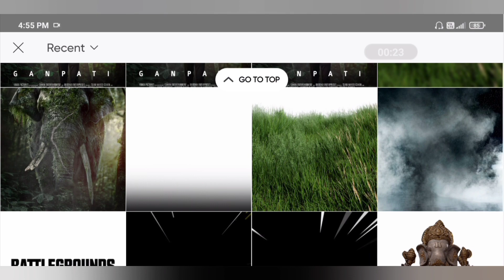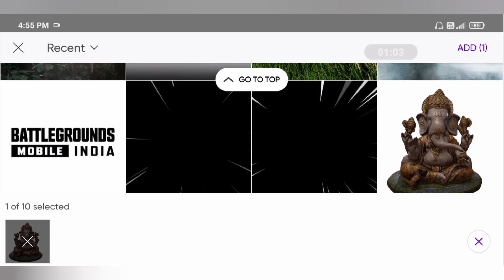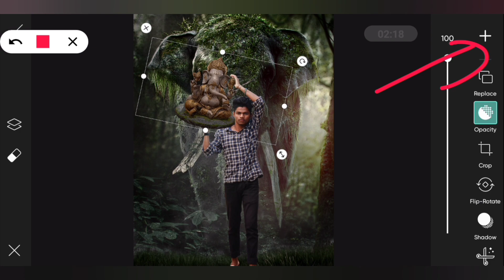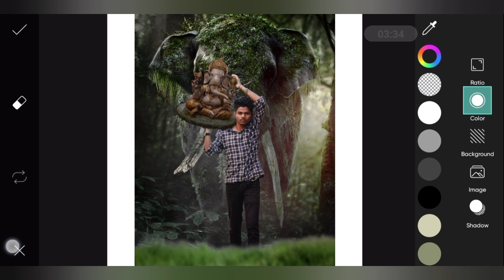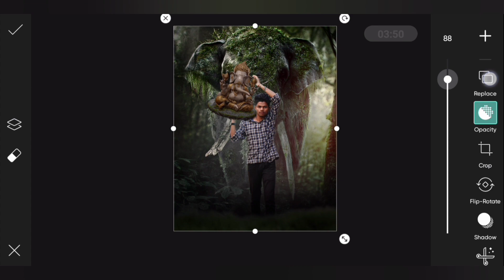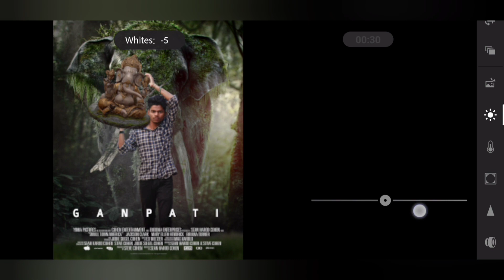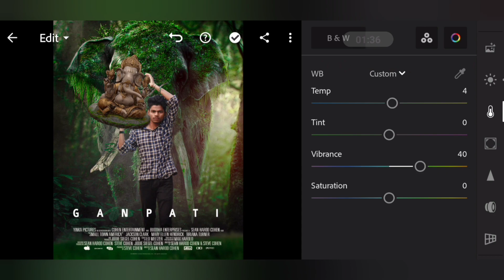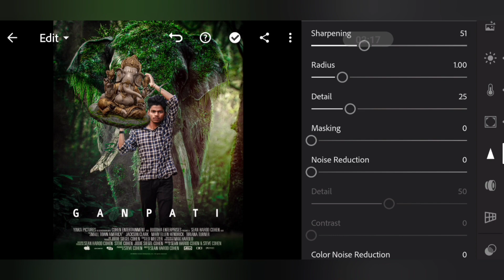Ganesh chaturthi photo editing PicsArt 2021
1. Mobile
2. Mic

1. Photo editing PicsArt
2. PicsArt Tutorial
3. PicsArt photo editing
4. Lightroom photo editing
5. Autodesk photo editing
6. Snapseed photo editing
7. Editing Tutorial
8. Photo editing